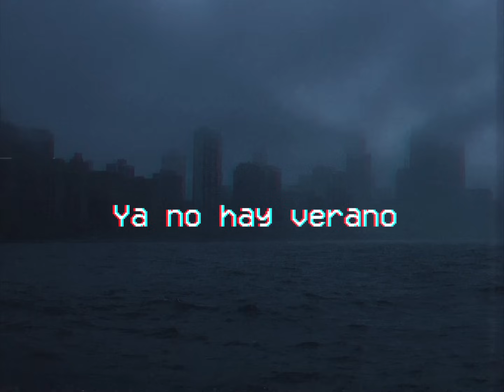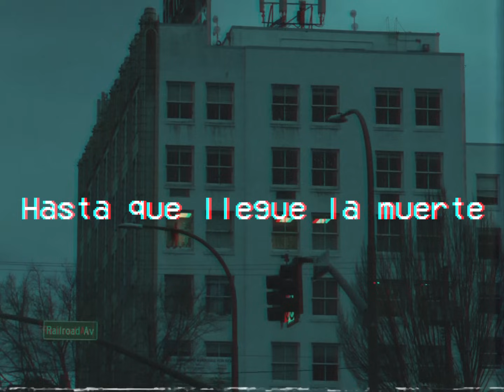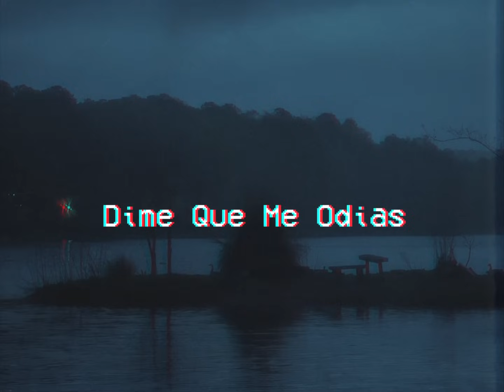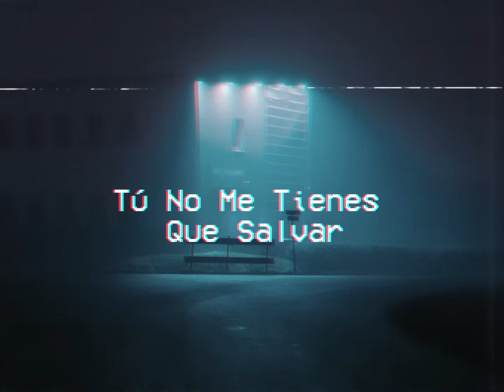Depresión Sonora - Playlist🎸 // VHS old 📼 (2021)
Si quieres que haga la letra o traducción de alguna canción, no dudes en pedírmelo en los comentarios. :D

Este video no es con fines de lucro
El material utilizado pertenece a sus respectivos autores

0:00 Ya no hay verano
2:55 Hasta que llegue la muerte
6:29 Apocalipsis Virtual
10:25 Gasolina y Mechero
12:52 Hay Que Abandonar Este Lugar
15:49 Mira Mis Ojos
18:44 Dime Que Me Odias
22:14 Tú No Me Tienes Que Salvar